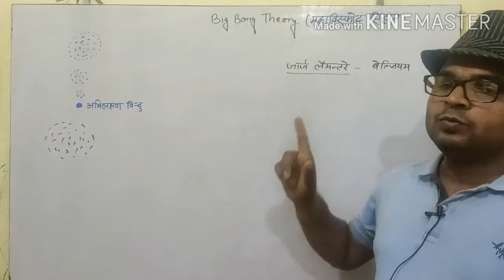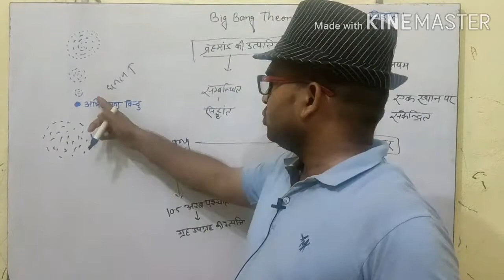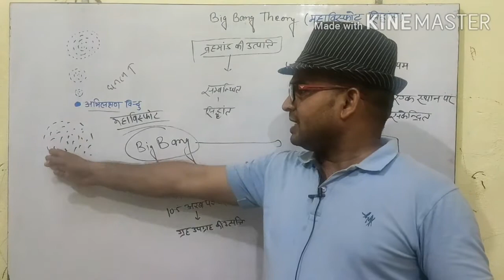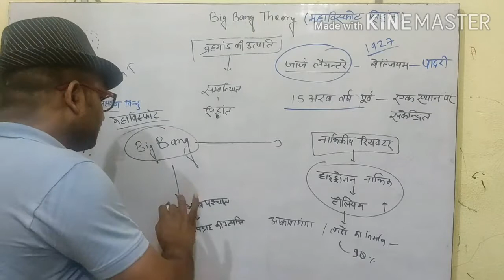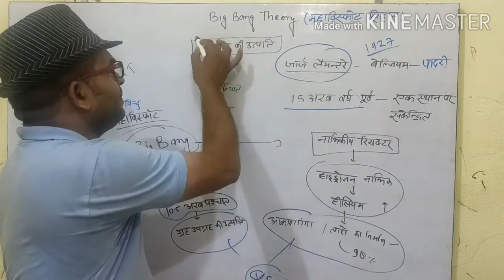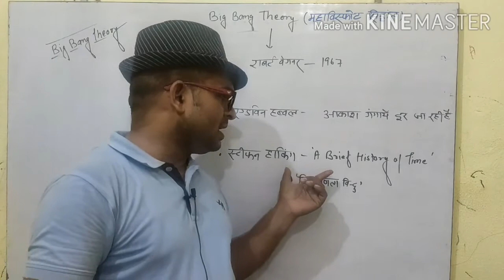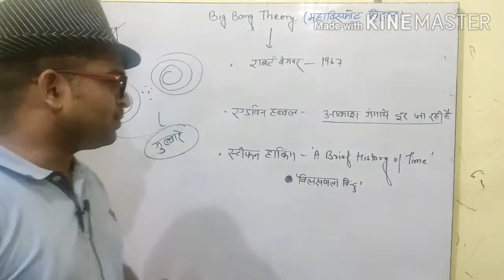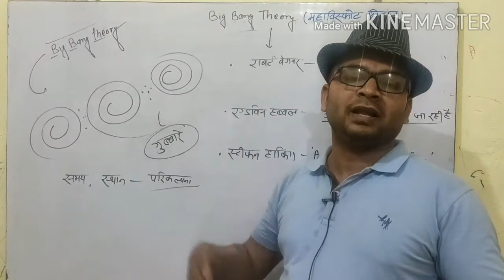Big bang theory (महाविस्फोट सिद्धान्त)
Origin of universe